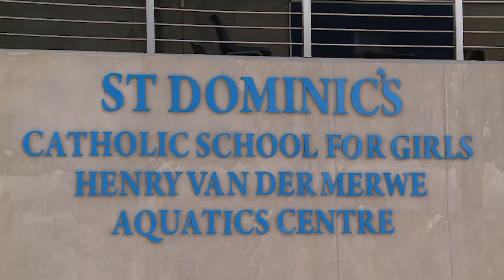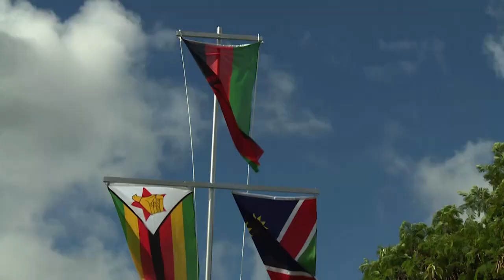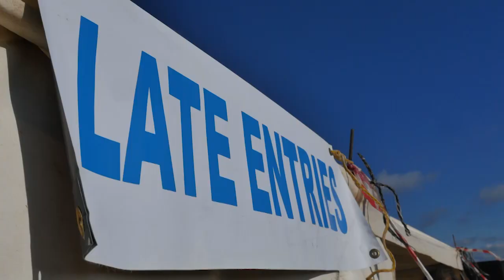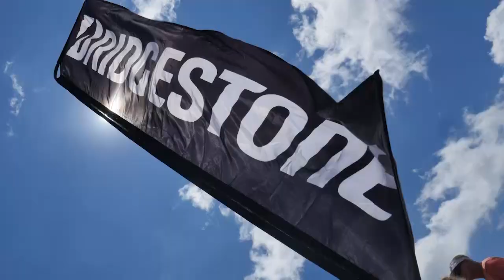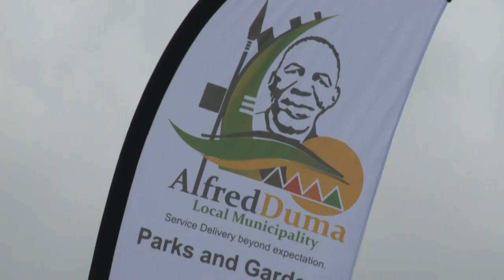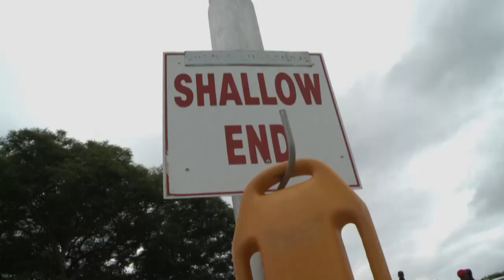The Swimming Show (94)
The Swimming Show
Episode 42
Broadcast Date: 29 April 2018

Features:
Part 2 of our CANA Zone IV coverage from Malawi, open water swimming from the Sterkfontein Dam, and a Water safety programme from Ladysmith